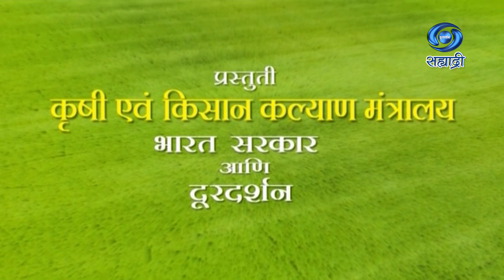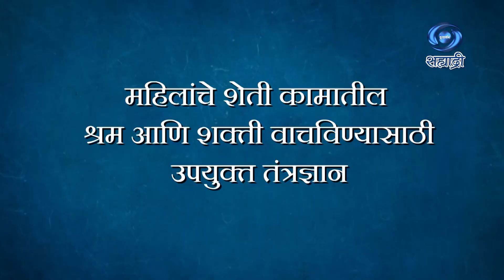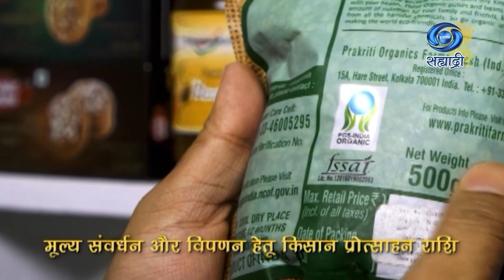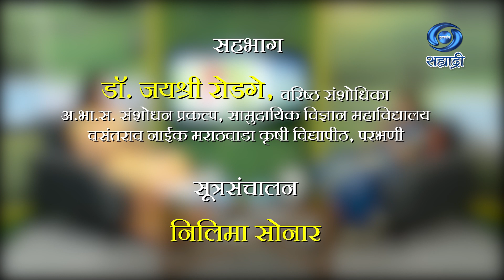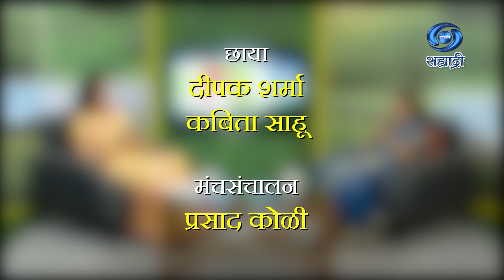महिलांचे शेती कामातील श्रम आणि शक्ती वाचविण्यासाठी उपयुक्त तंत्रज्ञान | HD | Krushidarshan |20.11.23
सहभाग - डॉ. जयश्री रोडगे, वरिष्ठ संशोधिका अ.भा.स.संशोधन प्रकल्प, सामुदायिक विज्ञान महाविद्यालय, वसंतराव नाईक मराठवाडा कृषी विद्यापीठ, परभणी
विषय - महिलांचे शेती कामातील श्रम आणि शक्ती वाचविण्यासाठी उपयुक्त तंत्रज्ञान
या विशेष कार्यक्रमाचे २० नोव्हेंबर २०२३ रोजी प्रसारण झाले..
कृषीदर्शन
Krishidarshan - 20 November 2023 - महिलांचे शेती कामातील श्रम आणि शक्ती वाचविण्यासाठी उपयुक्त तंत्रज्ञान
DD Sahyadri
Doordarshan Mumbai
Sahyadri Marathi
Subject : ' महिलांचे शेती कामातील श्रम आणि शक्ती वाचविण्यासाठी उपयुक्त तंत्रज्ञान...'
Parti : डॉ. जयश्री रोडगे, वरिष्ठ संशोधिका अ.भा.स.संशोधन प्रकल्प, सामुदायिक विज्ञान महाविद्यालय, वसंतराव नाईक मराठवाडा कृषी विद्यापीठ, परभणी
Anchor : निलिमा सोनार
संकलन - कोमल जेठे
निर्मिती सहाय्यक - सुरेश गवळे